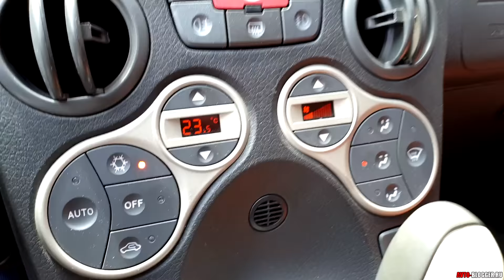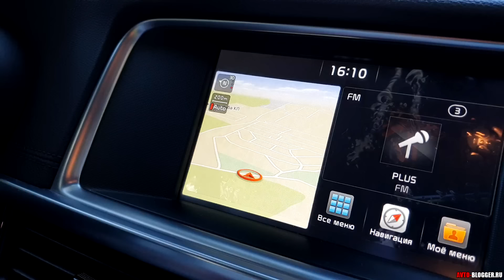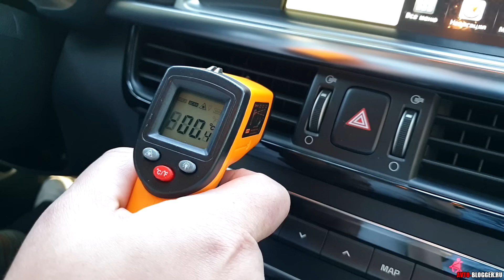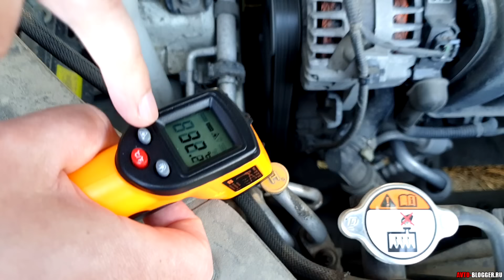ПРОВЕРКА КОНДИЦИОНЕРА ЗА 5 МИНУТ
Как проверить кондиционер в машине своими руками, быстро, буквально за 5 минут времени. Актуально летом, когда банально в машине он не холодит. Сделать можно в любом месте, без различного сложного оборудования. Рассказываю и показываю на пальцах.